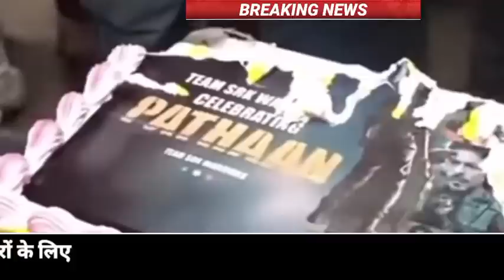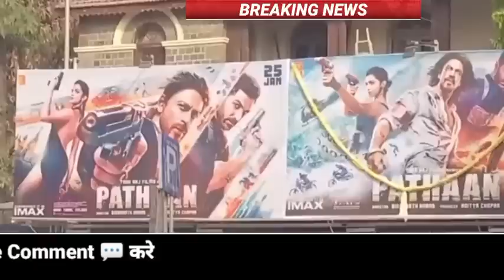Aaj 31 January 2023 ke sabhi mukhya taza samachar।Babri Masjid।NDTV News ravish